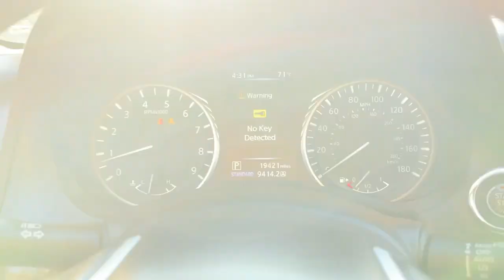2018 INFINITI Q50 Massapequa, Huntington, Hempstead, Long Island, Nassau NY 10343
Graphite Shadow [LISTING TYPE] 2018 INFINITI Q50 available in Massapequa, New York at Infiniti of Massapequa. Servicing the Huntington, Hempstead, Long Island, Nassau NY area.
2018 INFINITI Q50 3.0t SPORT - Stock#: 10343 - VIN#: JN1EV7AR5JM436692

KBB.com 10 Best Luxury Cars Under $35,000. Only 19,397 Miles! Boasts 27 Highway MPG and 19 City MPG!